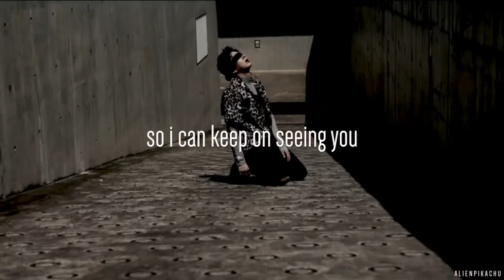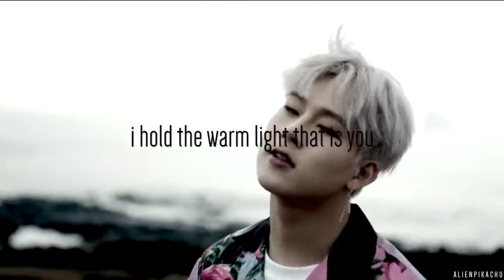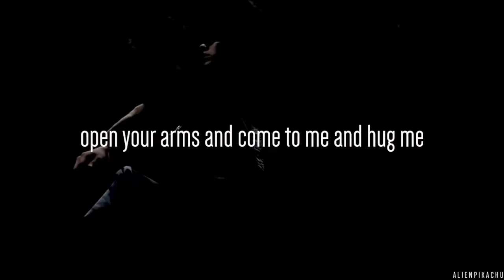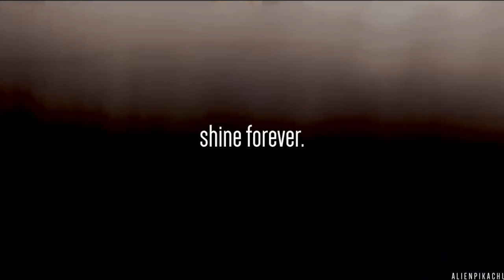[Cover] MONSTA X 몬스타엑스 - SHINE FOREVER (+English lyrics)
Def not my best ;; i have sore throat (again lol) ;; (it got worse after recording asdfds) but as always it's because I just really wanted to cover it 😭 I am a week late this time!!

I really want to cover so many songs but I don't think my throat will allow me to do so until I get at least a little bit better ;;

In the meantime, I have a really (lame) short vlog of my trip to Thailand in progress!!

☀  FAQ
1. Where are you from?
Ans: I'm from Indonesia - I'm Indonesian-Chinese!

2. How old are you?
Ans: I was born in 1996!

3. What do you use to record?
Ans: The Samson Q2U microphone!

4. What do you use to edit the video?
Ans: I use iMovie!